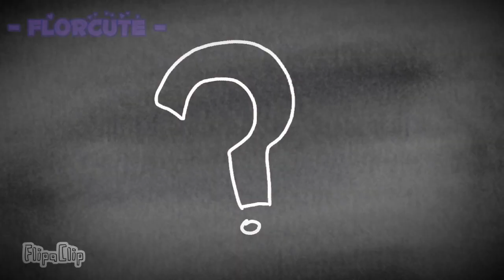Radio (meme//Piggy Book 2 Heist chapter) (Spoiler!!!)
Original: -
Days: 5 days
App: Flipaclip,IbisPaint X,Catcup